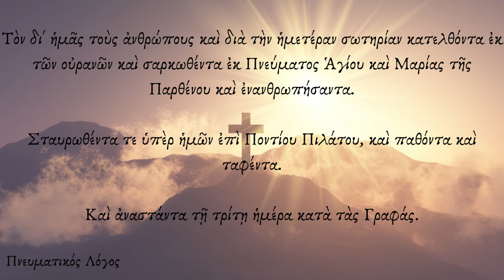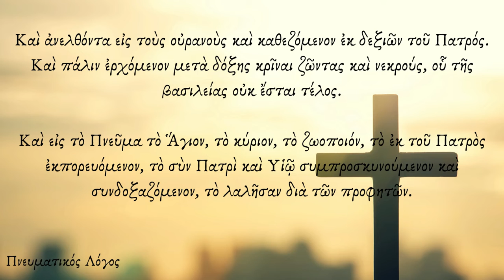Το Σύμβολο της Πίστεως - Πνευματικός Λόγος - π. Ελευθέριος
1. Πιστεύω εἰς ἕνα Θεόν, Πατέρα, Παντοκράτορα, ποιητὴν οὐρανοῦ καὶ γῆς, ὁρατῶν τε πάντων καὶ ἀοράτων.

2. Καὶ εἰς ἕνα Κύριον Ἰησοῦν Χριστόν, τὸν Υἱὸν τοῦ Θεοῦ τὸν μονογενῆ, τὸν ἐκ τοῦ Πατρὸς γεννηθέντα πρὸ πάντων τῶν αἰώνων· φῶς ἐκ φωτός, Θεὸν ἀληθινὸνἐκ Θεοῦ ἀληθινοῦ, γεννηθέντα οὐ ποιηθέντα, ὁμοούσιον τῷ Πατρί, δι' οὗ τὰ πάντα ἐγένετο.

3. Τὸν δι' ἡμᾶς τοὺς ἀνθρώπους καὶ διὰ τὴν ἡμετέραν σωτηρίαν κατελθόντα ἐκ τῶν οὐρανῶν καὶ σαρκωθέντα ἐκ Πνεύματος Ἁγίου καὶ Μαρίας τῆς Παρθένου καὶ ἐνανθρωπήσαντα.

4. Σταυρωθέντα τε ὑπὲρ ἡμῶν ἐπὶ Ποντίου Πιλάτου, καὶ παθόντα καὶ ταφέντα.

5. Καὶ ἀναστάντα τῇ τρίτῃ ἡμέρα κατὰ τὰς Γραφάς.

6. Καὶ ἀνελθόντα εἰς τοὺς οὐρανοὺς καὶ καθεζόμενον ἐκ δεξιῶν τοῦ Πατρός.

7. Καὶ πάλιν ἐρχόμενον μετὰ δόξης κρῖναι ζῶντας καὶ νεκρούς, οὗ τῆς βασιλείας οὐκ ἔσται τέλος.

8. Καὶ εἰς τὸ Πνεῦμα τὸ Ἅγιον, τὸ κύριον, τὸ ζωοποιόν, τὸ ἐκ τοῦ Πατρὸς ἐκπορευόμενον, τὸ σὺν Πατρὶ καὶ Υἱῷ συμπροσκυνούμενον καὶ συνδοξαζόμενον, τὸ λαλῆσαν διὰ τῶν προφητῶν.

9. Εἰς μίαν, Ἁγίαν, Καθολικὴν καὶ Ἀποστολικὴν Ἐκκλησίαν.

10. Ὁμολογῶ ἓν βάπτισμα εἰς ἄφεσιν ἁμαρτιῶν.

11. Προσδοκῶ ἀνάστασιν νεκρῶν.

12. Καὶ ζωὴν τοῦ μέλλοντος αἰῶνος.

Ἀμήν.